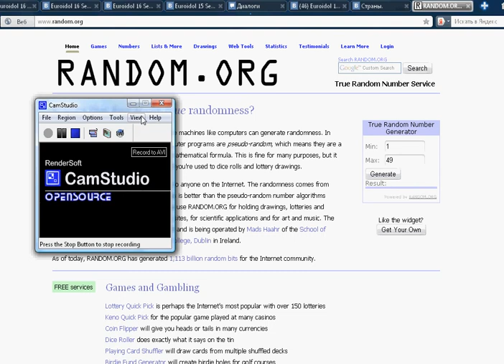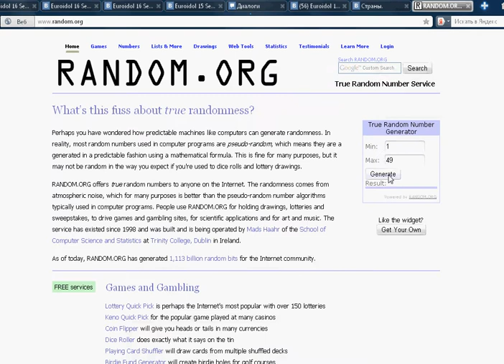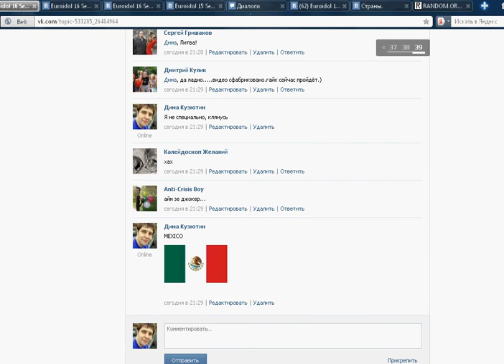Кто же насосал?